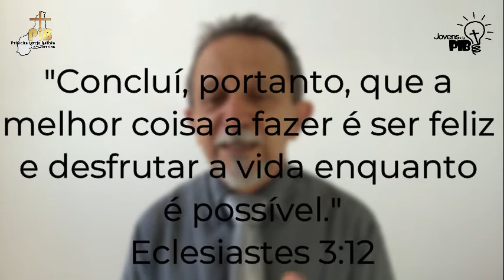Devocional Diário | Lembretes dos Jovens da PIB para Você 08